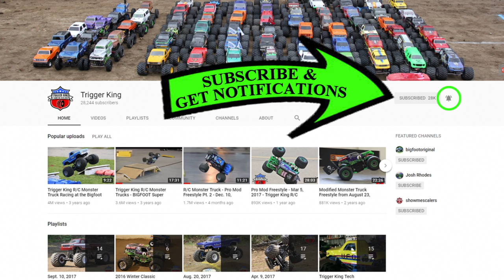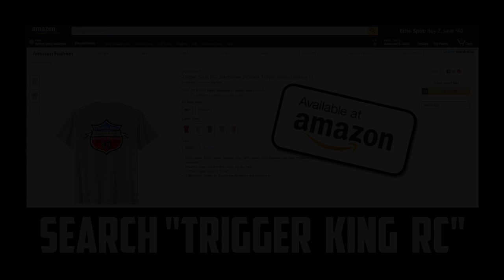RC Tuff Trucks Racing Brkt.1 - Jun.24, 2018 - Trigger King Jamboree R/C Monster Trucks Series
Here is bracket #1 of our Tuff Trucks class from the June 24, 2018 event in Wentzville, MO.